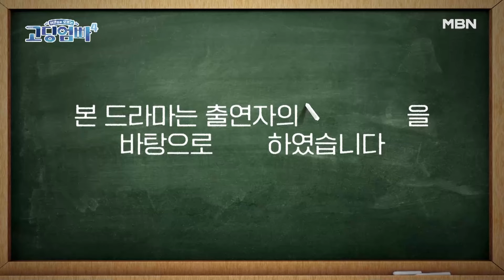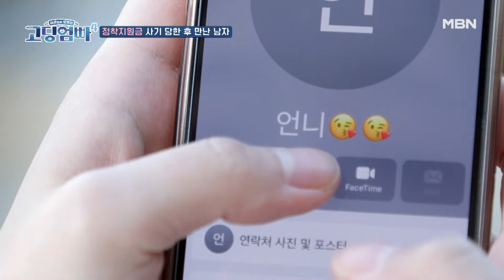[고딩엄빠4] 화제 되는 '학폭 이슈' 원복에게는 무슨 일이? MBN 240501 방송